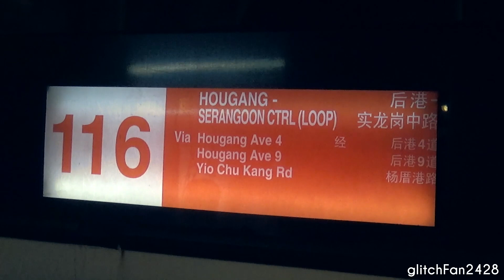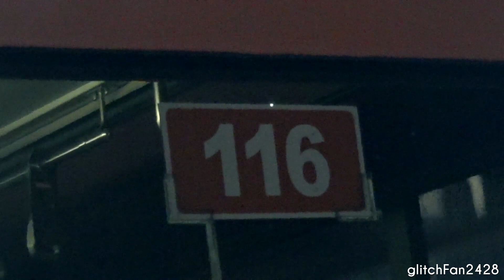[SBST] (Retired) SBS2792K on Service 116 - Volvo B10M MKIV DM3500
Maxson Goh Films SBS2792K, a Volvo B10M MKIV DM3500 making an incredibly rare appearance on BSEP Service 116. BSEP (Bus Service Enhancement Programme) Services typically feature a full wheelchair accessible fleet (oh the horror), hence making this a very rare appearance.